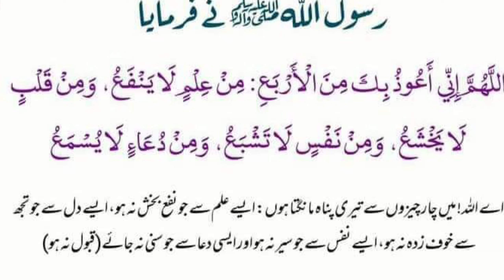Jab Bhi Dua Mango To Ye Dua Zaroor Mang Liya Karo || जब भी दुआ करो तो ये दुआ जरूर किया करो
Dua Me Ye 4 Cheezen zaroor manga karo
Aap se guzarish hai ki is video ko zaroor dekhen aur apne doston ko bhi hamare channel ke sath joren taki un ko bhi deeni knowledge hasil ho